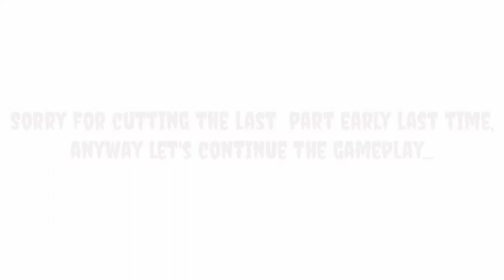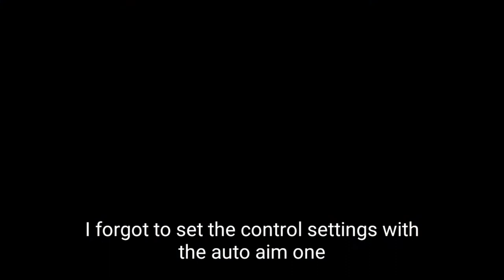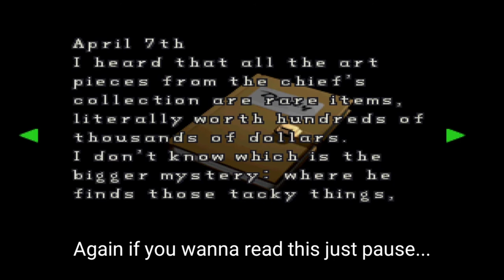EndSource Plays Resident Evil 2 Original Mode: Clair A Normal Part 2 "The RPD"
Moving on, let's continue from where we left off..